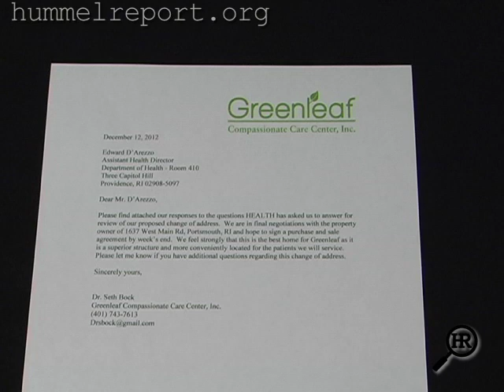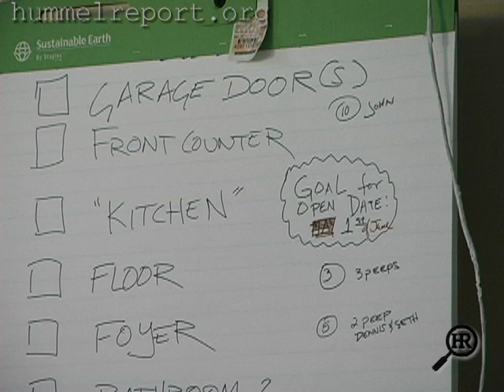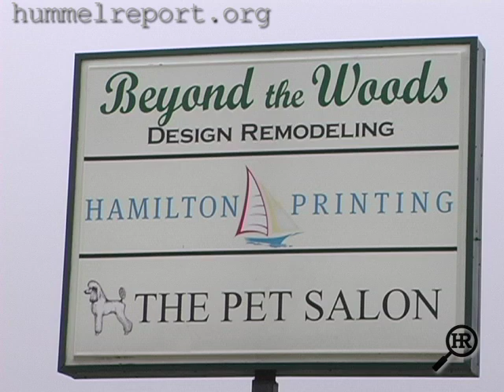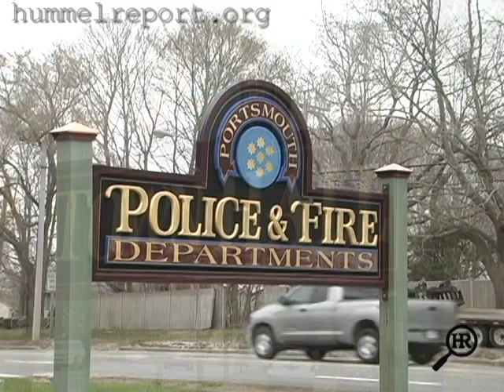Getting Their Say 4.25.2013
The second of three `compassion centers' - state-licensed distributors for medical marijuana - opens in Portsmouth next month over the objections of a local citizens group that says residents were bypassed in the approval process. This week Jim Hummel hears their concerns and sits down with one of the owners of the new center, who details what to expect when the doors open at the end of May.